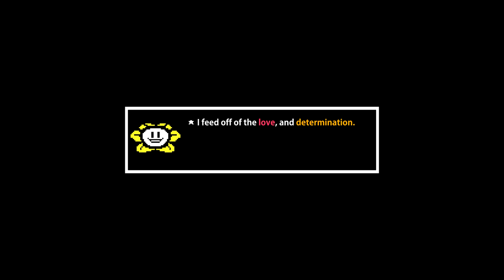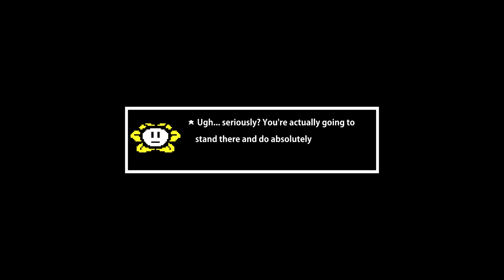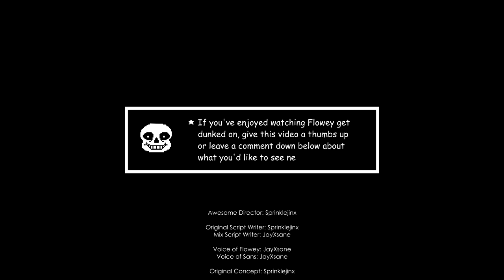Undertale Rap Battle: Flowey VS Sans (Xsane Redux)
Awesome Director: Sprinklejinx
Original Script Writer: Sprinklejinx
Mix Script Writer: JayXsane
Voice of Flowey: JayXsane
Voice of Sans: JayXsane
Original Concept: Sprinklejinx
Original Music: Sprinklejinx ft JayXsane
Original Animation: Sprinklejinx
Mix Animation: JayXsane
Mixing: JayXsane
"Megalovania (Sim Gretina vs JayXsane Remix)"

Thanks to Toby Fox for an amazing game (Minecraft, obviously.) jk
Thanks to the viewer for watching!

Steam ID: FFxDestined

Check out Ninety9Lives for more awesome music!